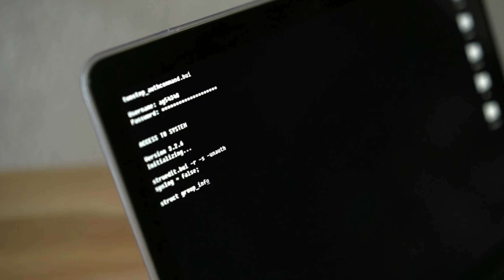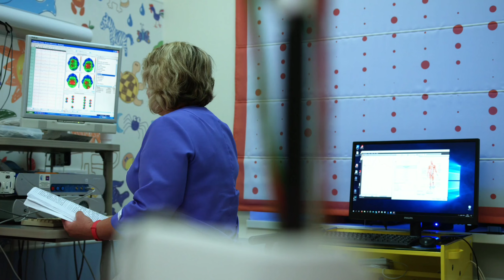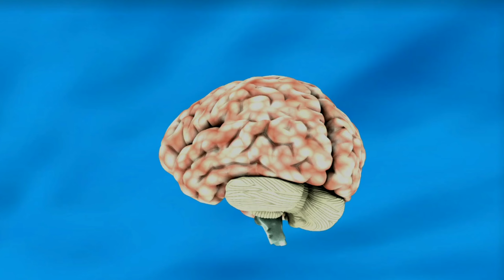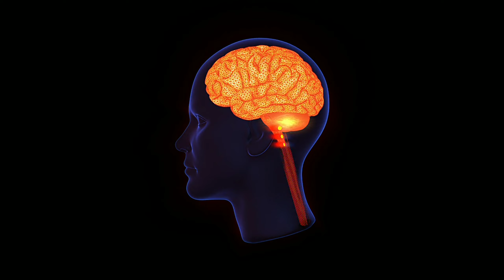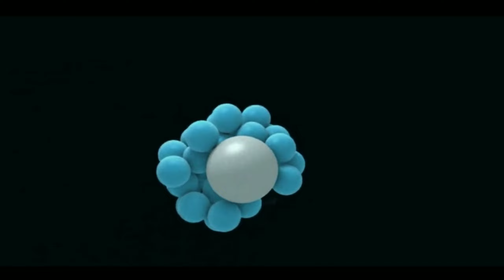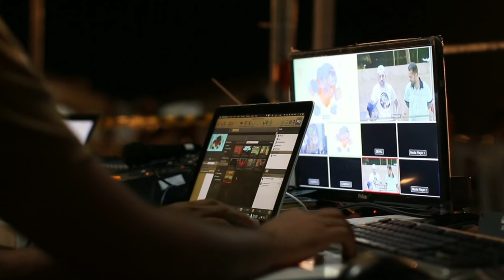ಮಾನವ ಮೆದುಳಿನ ಕಣಗಳಿಂದ ಕಂಪ್ಯೂಟರ್ | Computer from human brain cells particles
In this video, I'm going to show you, | ಮಾನವ ಮೆದುಳಿನ ಕಣಗಳಿಂದ ಕಂಪ್ಯೂಟರ್ | Computer from human brain cells particles | @Trickytickets

The time has come to create a new kind of computer, say researchers from John Hopkins University together with Dr. Brett Kagan, chief scientist at Cortical Labs in Melbourne, who recently led development of the DishBrain project, in which human cells in a petri dish learned to play Pong

Our channel is about Science & education . We cover a lot of cool stuff like Historical place, Science, facts, Horror stories, etc...